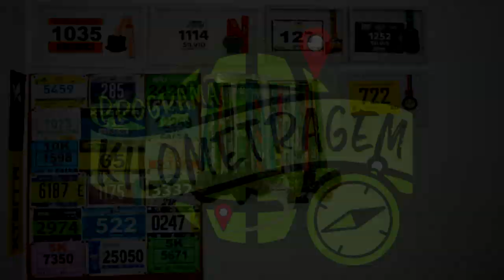REVIEW ADIDAS ULTRABOOST 19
Faaaaaala corredores, tudo bem? Testamos um dos tênis mais famosos do mundo da corrida. Conheça em detalhes o Adidas Ultraboost 19, tênis pra quem está buscando conforto para suas rodagens longas. Assista e conheça essa máquina de correr